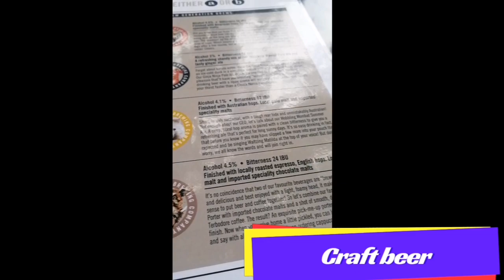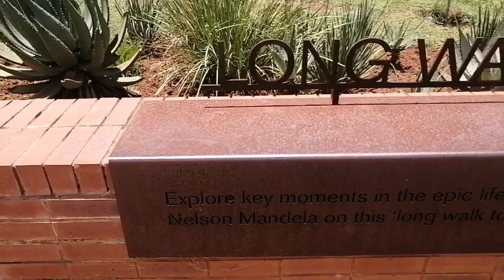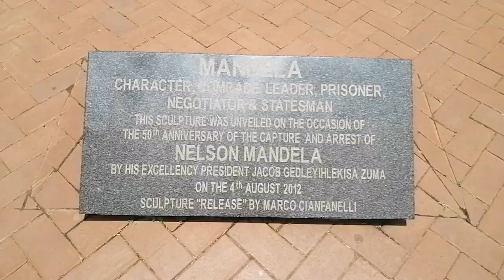A short stay at Rawdons Hotel & Brewery.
Not so much a review but more a short highlights package of our 2 day trip to Rawdons Hotel & Brewery in the middle of the Midlands meander between Jhb and Durban